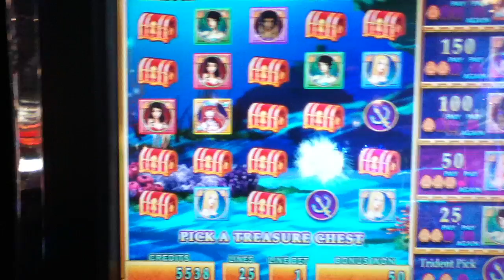MERMAID'S GOLD Penny Video Slot Machine with a TREASURE CHEST BONUS Las Vegas Strip Casino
I hope you enjoy this Mermaid's Gold video with a Treasure Chest Bonus.